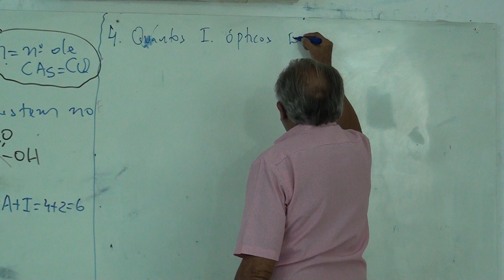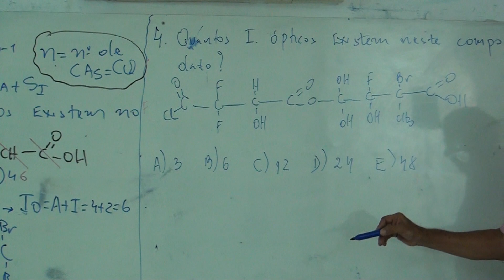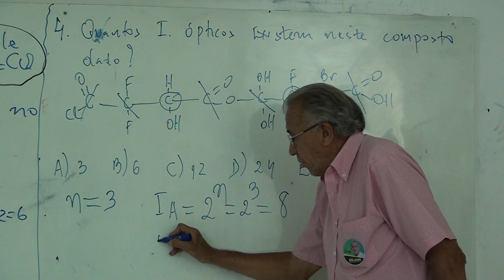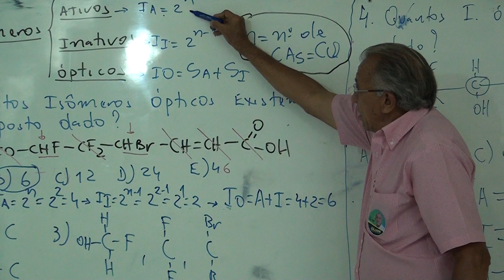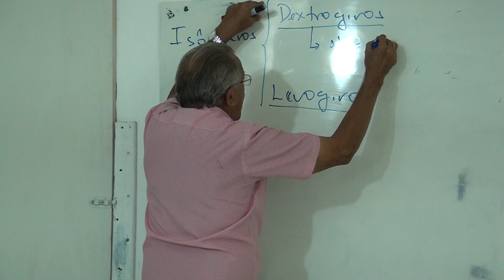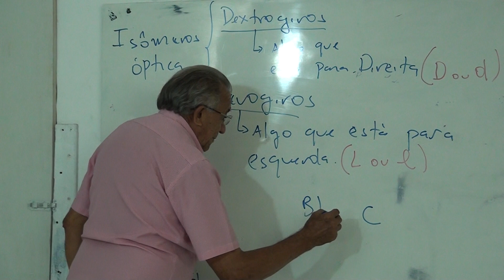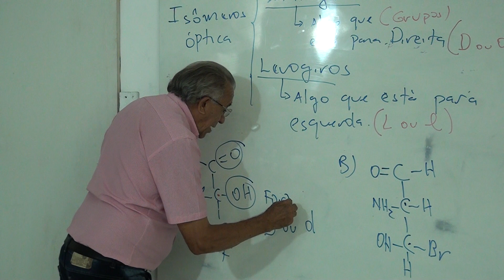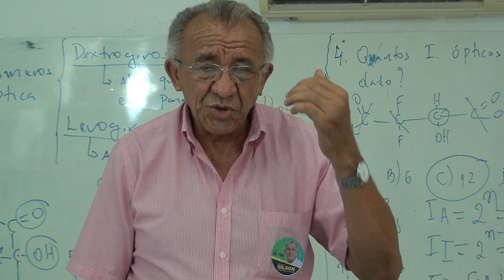Química 2º e 3º 03